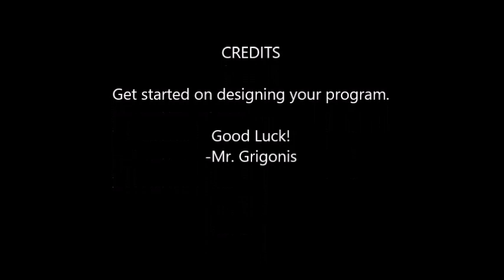Meet Edison - Automatic Train Headlights Design Challenge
This video is copyrighted by Phil Grigonis.  For this design challenge, students will need to program Edison to act as automatic headlights on a train.  When Edison enters a tunnel or is guiding the train at night time, the headlights need to turn on automatically.